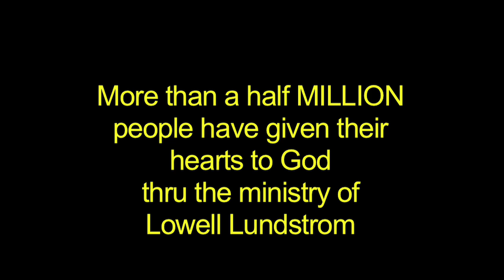Lowell Lundstrom's Testimony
Pastor Lowell gave his testimony in church, Sunday March 14th, 2010.  Pastor Lowell is a soul-winner and has been doing so for over 50 years.  You'll hear his testimony of how he became a Christian and then you'll hear his classic invitation for others to come to Jesus.